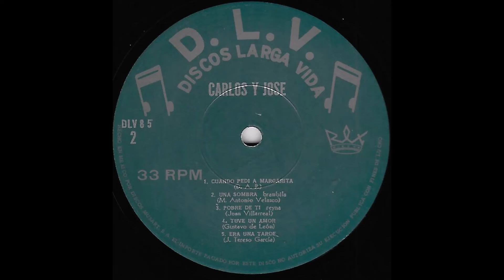Carlos Y Jose - Tuve Un Amor